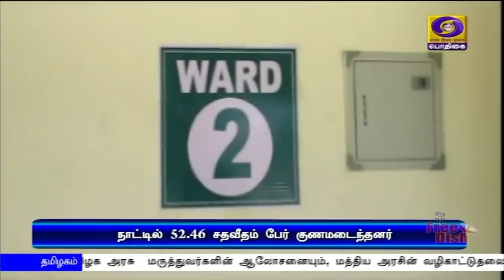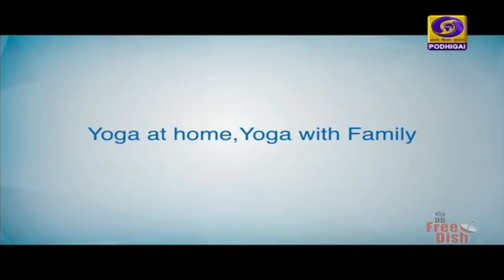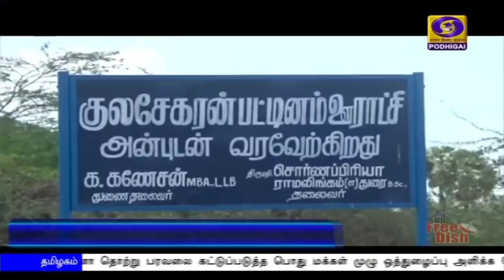பொதிகை இரவு 7.00 மணி செய்திகள் [16.06.2020]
1) கொரோனா தடுப்பு நடவடிக்கைகளை முன்கூட்டியே இந்தியா தொடங்கியதால் பாதிப்பு குறைவு -- பிரதமர் நரேந்திரமோதி

2) சீன ராணுவத்தினருடனான மோதலில் இந்திய வீரர்கள் மூன்று பேர் உயிரிழப்பு
வெளியுறவு அமைச்சர் ஜெய்சங்கர் மற்றும் ராணுவ உயரதிகாரிகளுடன் பாதுகாப்புத்துறை அமைச்சர் ராஜ்நாத்சிங் ஆலோசனை

3) மூன்று வீரர்களின் உயிரிழப்புக்கு பிரதமர் நரேந்திரமோதி இரங்கல்
*** உயிரிழந்த தமிழக வீரரின் குடும்பத்திற்கு 20 லட்சம் ரூபாய் உதவித்தொகை வழங்கப்படும் -முதலமைச்சர் எடப்பாடி பழனிசாமி

4) உள்நாட்டு விமானப்போக்குவரத்து சுமூகமாக நடைபெற்று வருகிறது - மத்திய அமைச்சர் ஹர்தீப்சிங் பூரி

5)  நாட்டில் கோவிட் 19 பரிசோதனை திறன் நாளொன்றுக்கு 3 லட்சமாக உயர்ந்துள்ளது- மத்திய சுகாதாரத்துறை அமைச்சகம்

6) தமிழகத்தில் மேலும் ஆயிரத்து 515 பேருக்கு கொரோனா தொற்று உறுதிசெய்யப்பட்டுள்ளது - இன்று ஒரேநாளில் ஆயிரத்து 438 பேர் குணமடைந்து வீடு திரும்பினர்

7)   சென்னையில் முழு ஊரடங்கை முன்னிட்டு, குடும்ப அட்டைதாரர்களுக்கு அறிவிக்கப்பட்ட ஆயிரம் ரூபாய் நிவாரணத்தொகை 22 ஆம் தேதி முதல் வீடுகளுக்கே சென்று வினியோகிக்கப்படும் - முதலமைச்சர் எடப்பாடி பழனிசாமி Visit : TamilNews - Doordarshan